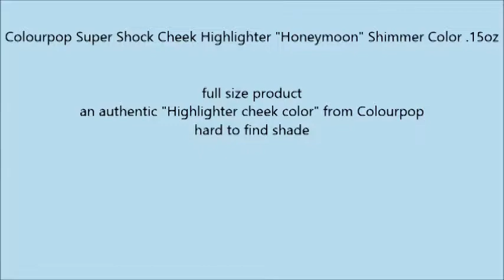Colourpop Super Shock Cheek Highlighter Honeymoon Shimmer Color 15oz